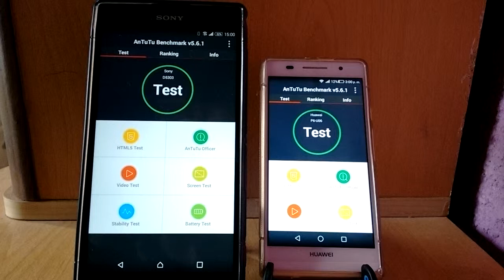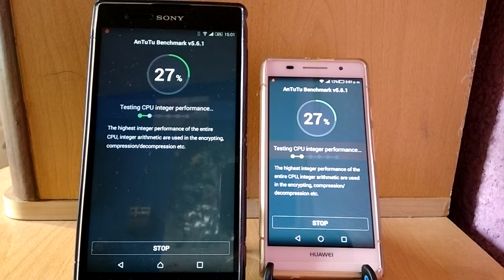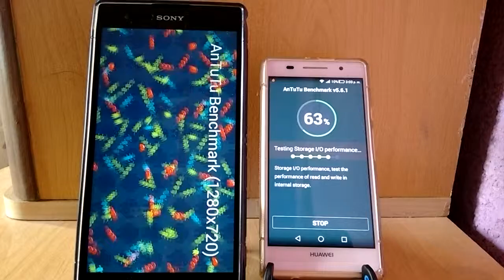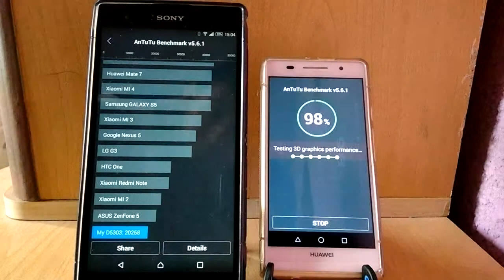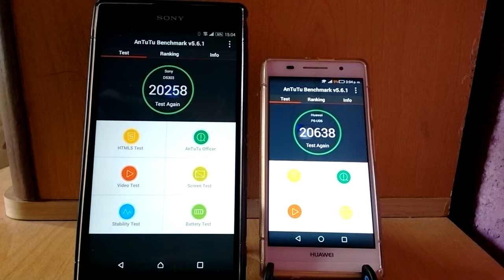Sony Xperia T2 Ultra VS Huawei Ascend P6 Antutu BENCHMARK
Sony Xperia T2 Ultra

Display 720p HD,  6.0 pulgadas

Qualcomm MSM8928 Snapdragon 400 quad-core 1.4GHz, GPU Adreno 305

1GB RAM, NFC

13 MP HDR, video 1080p@30fps

Display 720p HD, 4.7 pulgadas

Procesador Huawei K3V2 quad-core 1.5 GHz

2GB RAM

8 MP, HDR, video 1080p@30fps